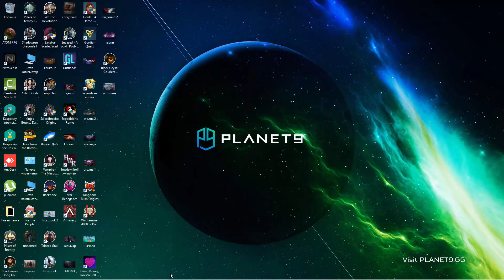НЕКРОМАНТ-ЛИЦЕМЕР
у уильяма проблема с  самоидентификацией